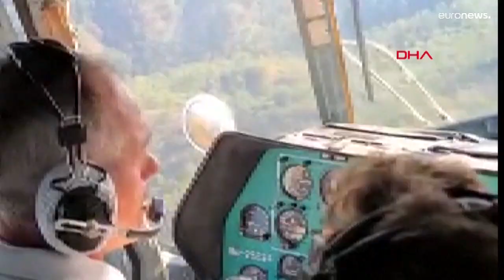شاهد: حرائق الغابات تجتاح جنوب غرب تركيا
أثارت مشاهد الغابات المحترقة قرب منتجع مرمريس المطل على بحر إيجه مخاوف من تكرار ما حدث في العام الماضي عندما دمرت الحرائق عشرات الآلاف من الأفدنة في أنحاء المنطقة.